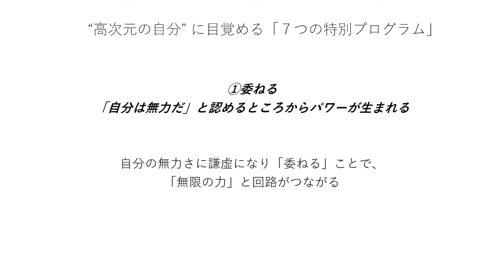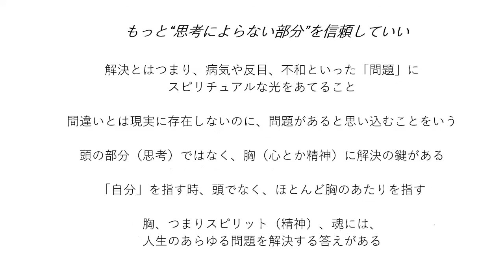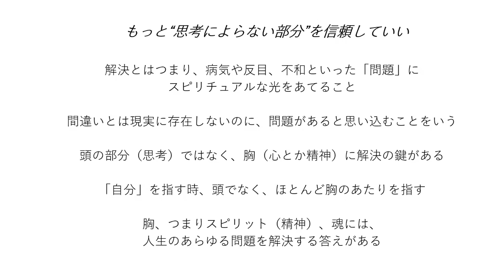【１章】「不思議な偶然」と「幸運」に出会う。心理学博士ウェインダイアー著（１章～11章）